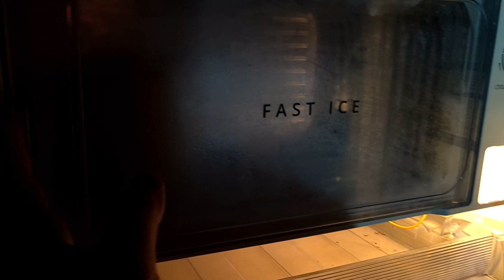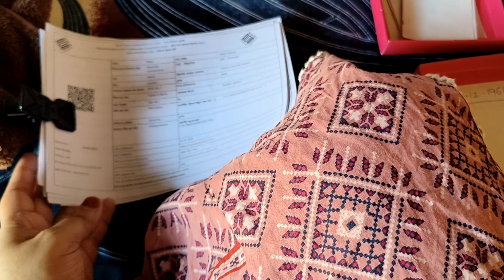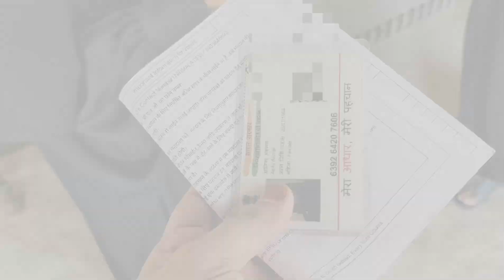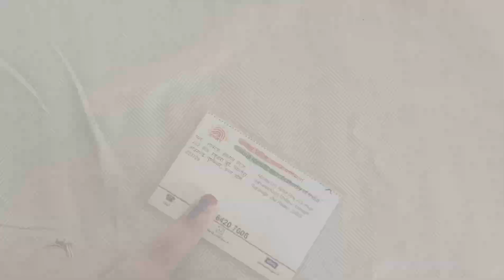A Special Day In Our Village🏡 | Election | Election Day In My Village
A Special Day In Our Village🏡 | Election |  Election Day In Village | Election In Village 🤗|

Hello friends.

welcome back to this channel. In this video I am sharing a special day in my village which is Election Day. I hope you will like this video 🙏.